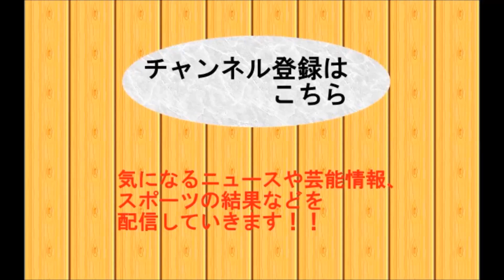長谷部誠が佐藤ありさと今秋にも結婚！ケガ乗り越え彼女が心の支えに！？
サッカー日本代表主将でドイツ１部フランクフルトMF、長谷部誠（３１）が、モデルでタレントの佐藤ありさ（２６）と今秋にも結婚することが１６日、分かった。
２０１０年１２月に佐藤が専属モデルを務めていた雑誌「non-no」の対談企画で知り合い、その後交際をスタート。佐藤がドイツを訪れ、長谷部の試合を観戦するなどして愛を育んできた。
交際期間は３年。

長谷部の所属するフランクフルトは、５月に今シーズンを終了し８月までオフシーズンとなるが、日本代表に選ばれると、１８年W杯ロシア大会の、アジア２次予選が６月～１１月に控える。
二人を知る知人の話によると、準備もこれからのようでゴールインは秋ごろとみられている。

長谷部誠　長谷部
長谷部誠　佐藤
長谷部誠　佐藤ありさ
長谷部誠　結婚
長谷部誠　彼女
長谷部誠　よっしー
長谷部誠　はせりぃ
長谷部誠　黒猫
長谷部誠　動画
長谷部誠　ブログ
長谷部誠　本
長谷部誠　心を整える
長谷部誠　２ｃｈ
長谷部誠　フランクフルト
長谷部誠　日本代表
長谷部誠　サッカー
長谷部誠　秋
長谷部誠　モデル